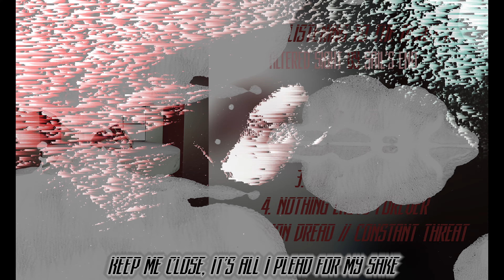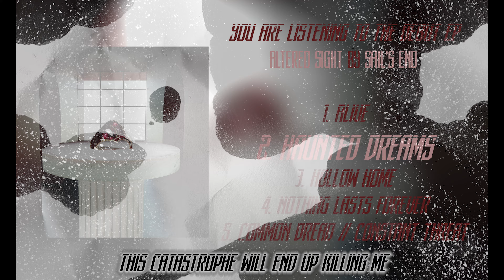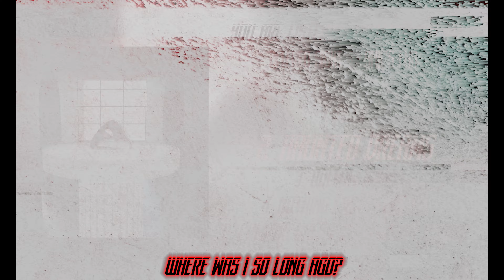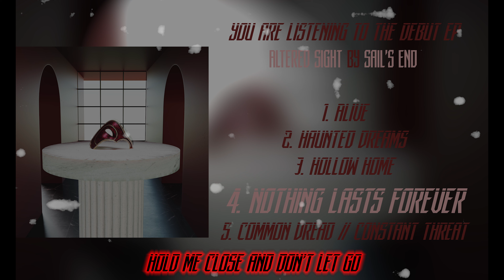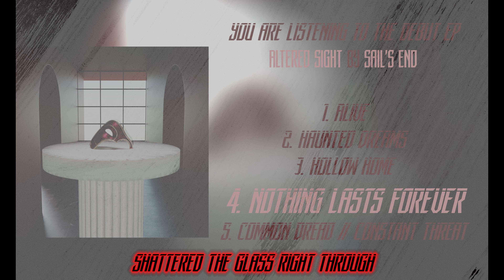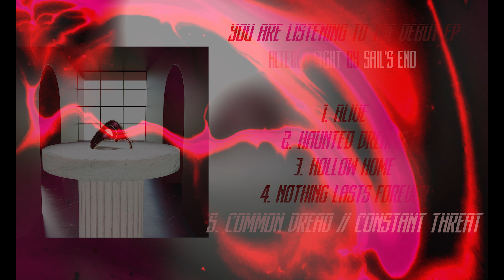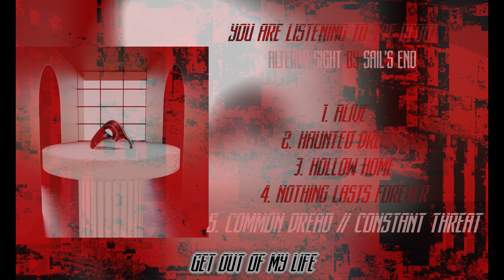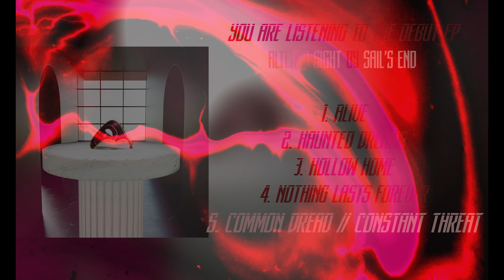Sail's End - Altered Sight (Full EP Stream)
A special thank you to DiBella Studios (Danny DiBella) for making this whole thing possible! If it wasn't for him, there wouldn't be an EP and I am eternally grateful for him!

And a special thank you to everyone watching this video and streaming the songs! Love you all!

Art Design - Christopher Erb (AKA Umbrella Theory)

Logo Design - Cosmiculture Apparel & Design

Vocals - Daniel Saelens
Instrumentals - DiBella Studios

1. Alive (0:00)
2. Haunted Dreams (1:14)
3. Hollow Home (5:32)
4. Nothing Lasts Forever (9:30)
5. Common Dread // Constant Threat (13:36)